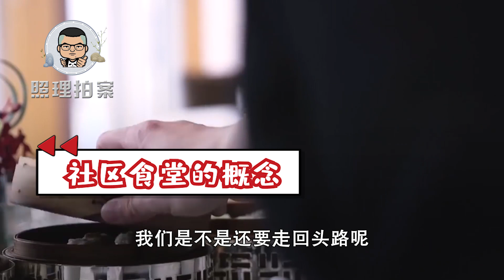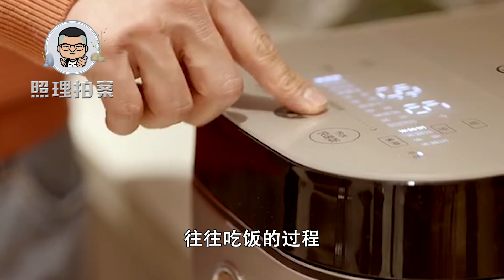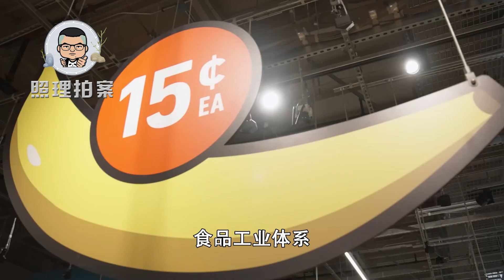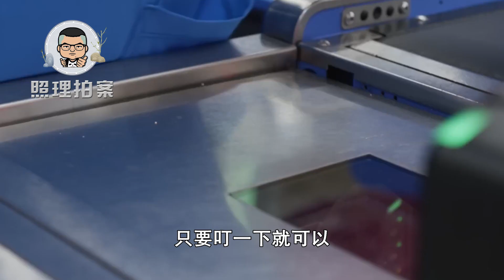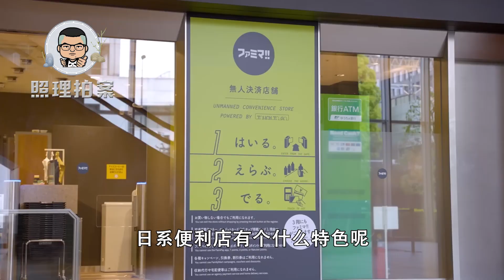重建社区食堂对餐饮有利吗？看看美国日本新加坡怎么解决晚饭问题